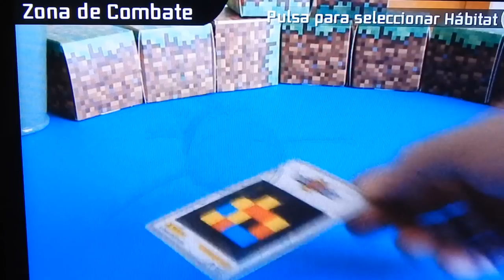INVIZIMALS DESAFÍOS TOTALES 15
Xue Hue contra Chupacabra ; Pesci contra Fusión,etc...